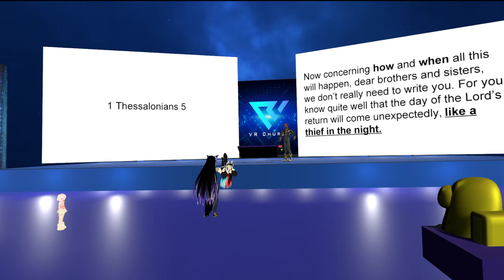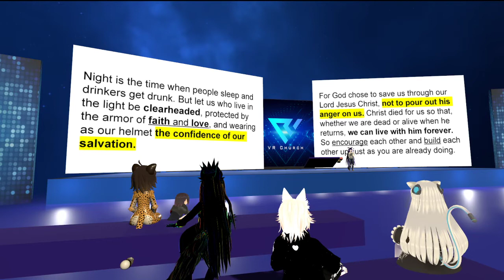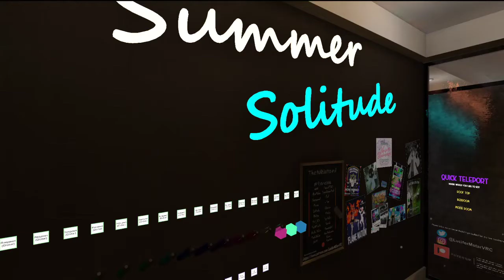1 Thessalonians 5 / VR Church in VRChat / Pastor Alina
1 Thessalonians 5 / VR Church in VRChat / Pastor Alina